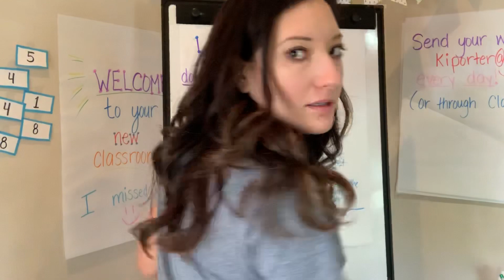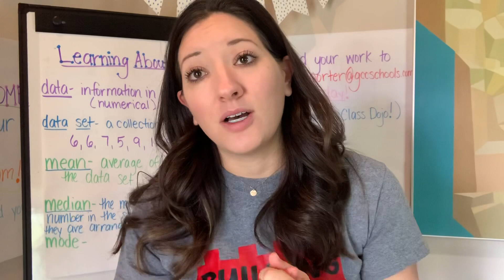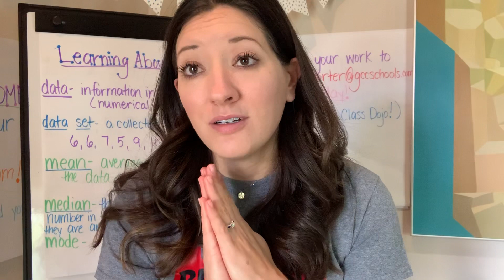(BES-5th Grade, 2019-2020) MODE- part 1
Learn how to find the mode of a data set with Mrs. Porter